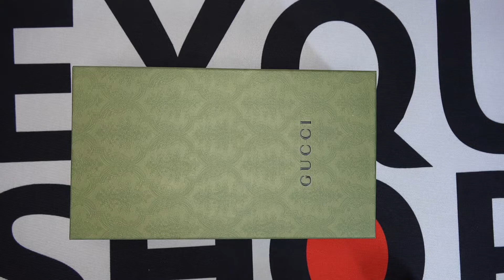Gucci Ace Bee Sneakers Unbxoing